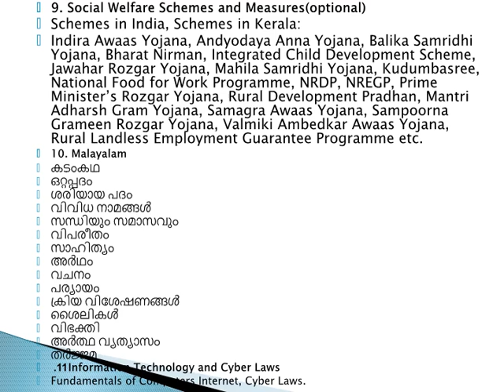യൂണിവേഴ്സിറ്റി അസിസ്റ്റൻറ് ജോലി psc ലെ തുടക്കകാർക്കും നേടാം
യൂണിവേഴ്സിറ്റി അസ്സിസിറ്റന്റ് പരീക്ഷയെ എങ്ങനെ നേരിടാം . അടുത്ത 5 മാസം കൊണ്ടുള്ള ചിട്ടയായ പഠനത്തിലൂടെ govt ജോലി സ്വന്തമാക്കാം . ഓൺലൈൻ ക്ലാസുകൾ ഉടൻ ആരംഭിക്കുന്നു .